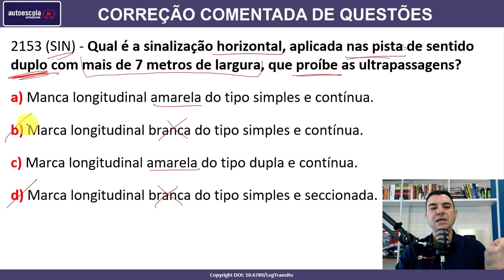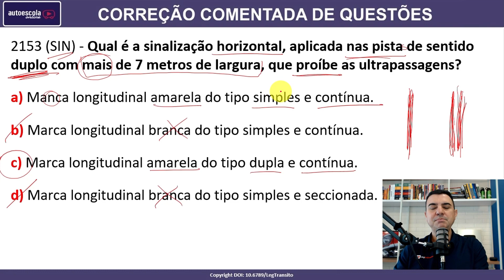Qual é a sinalização horizontal, aplicada nas pistas de sentido duplo com mais de 7 metros... #2153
2153 (SIN) - Qual é a sinalização horizontal, aplicada nas pistas de sentido duplo com mais de 7 metros de largura, que proíbe as ultrapassagens?

a) Marca longitudinal amarela do tipo simples e contínua.
b) Marca longitudinal branca do tipo simples e contínua.
c) Marca longitudinal amarela do tipo dupla e contínua.
d) Marca longitudinal branca do tipo simples e seccionada.

SIMULADOS ATUALIZADOS